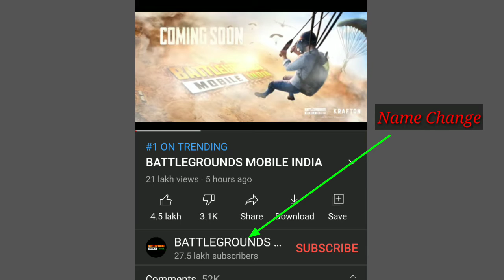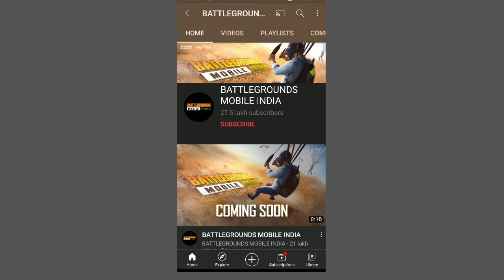Pubg Mobile new update | Battleground Mobile India launch date in hindi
Pubg Mobile India  Come Back Official update in hindi
Pubg Mobile India Three New Update

Pubg Mobile India name changed to Battleground Mobile India 🔥

pubg Mobile India Youtube channel Name Changed to Battleground Mobile India